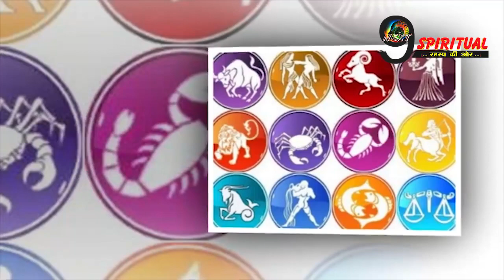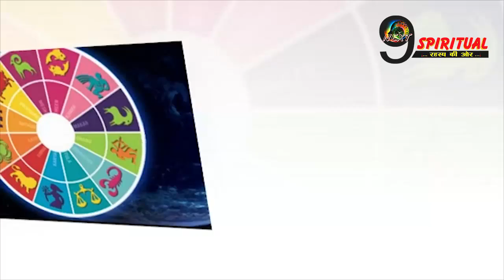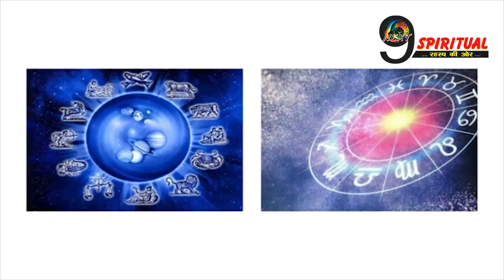होगा बड़ा फेरबदल- इन 3 राशियों के जीवन में बड़ा चमत्कार, हर मंजिल हो जाएगी आसान